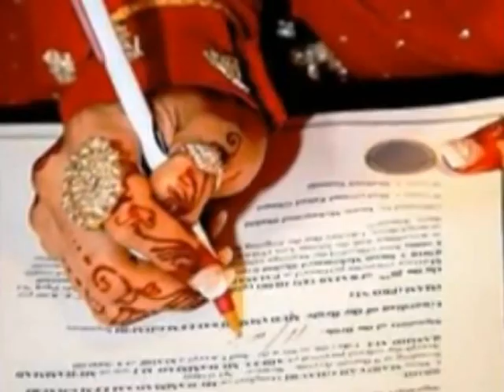अपनी असली राशि कैसे जाने ? What is your Rashi ?